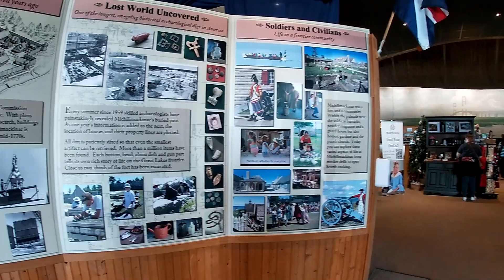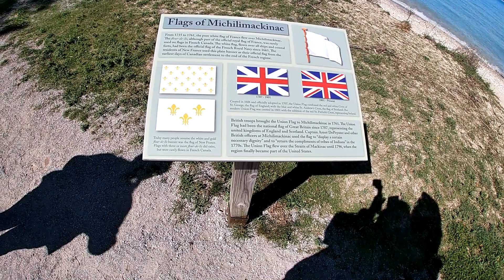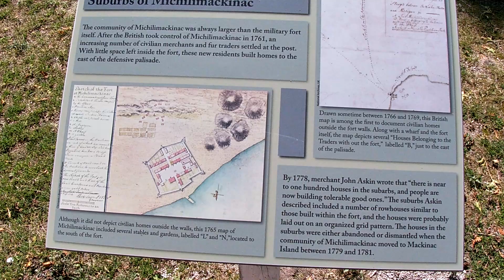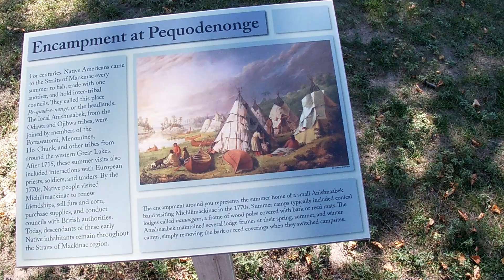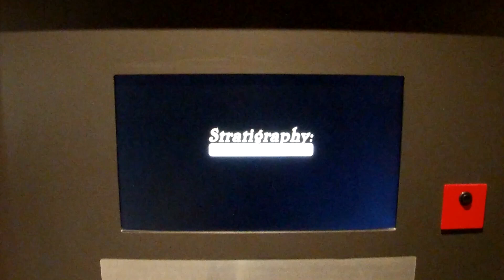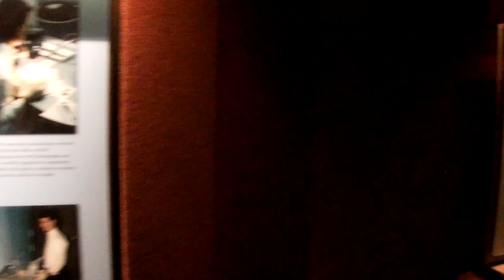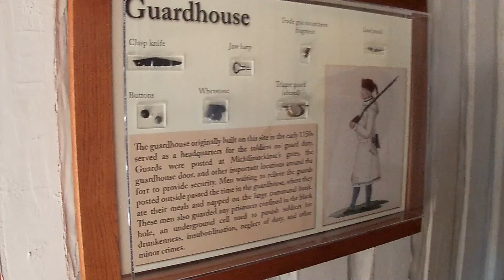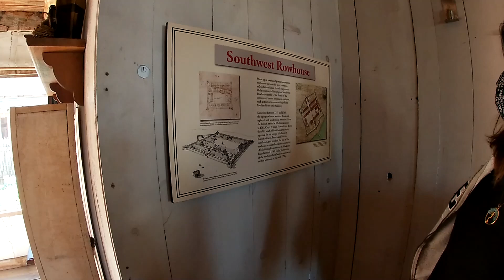FORT MACKINAW Mackinaw City Michigan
A day trip to the fort in downtown Mackinaw City, GREAT DAY TRIP DISTINATION. The fort overlooking Mackinaw bridge and is close to the Mackinac ferry that takes you too Mackinac Island, also close to Mackinaw Fudge.